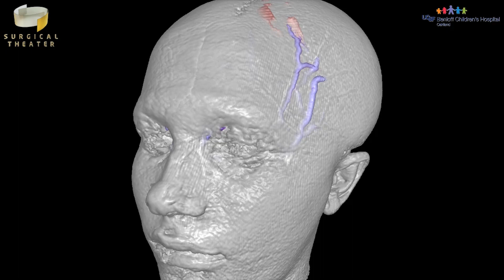KA Tumor MH Doctors Fly Through